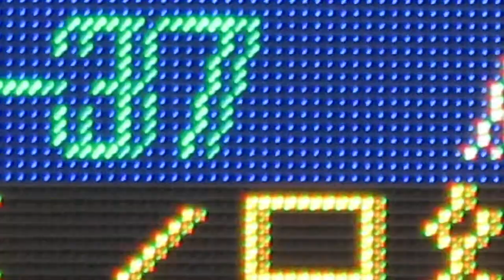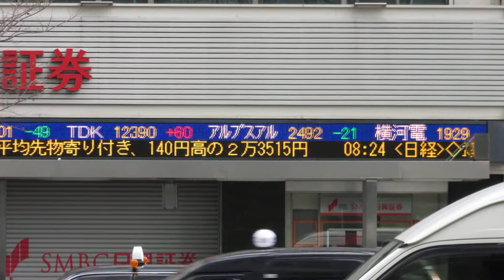株価の電光掲示板 SMBC日興証券 八重洲支店